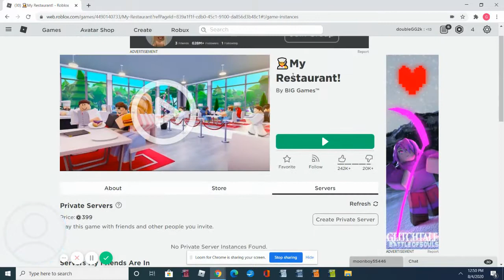me introducing myself in my restaurant and play